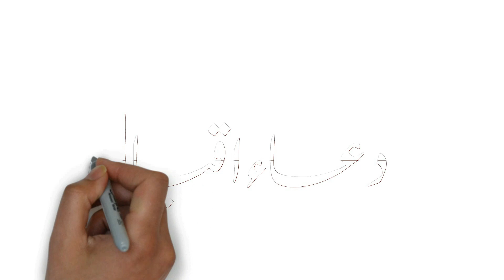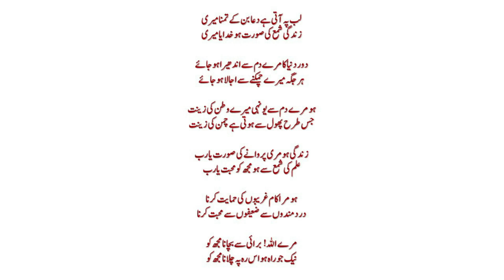Dua e aghaz 24th week Monday 1